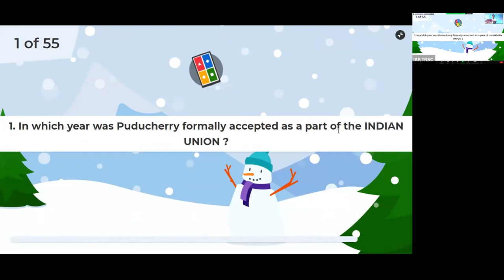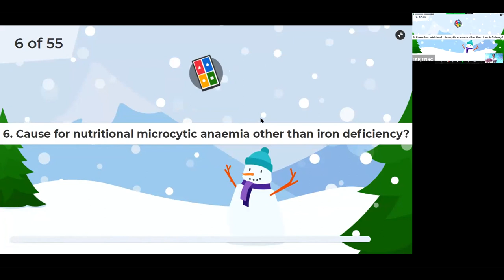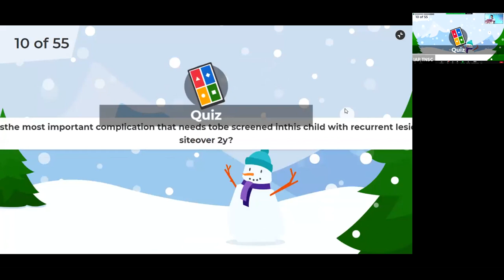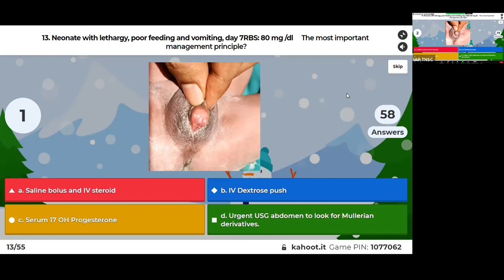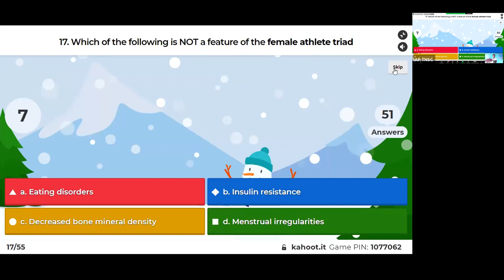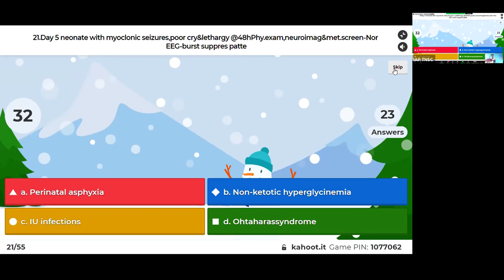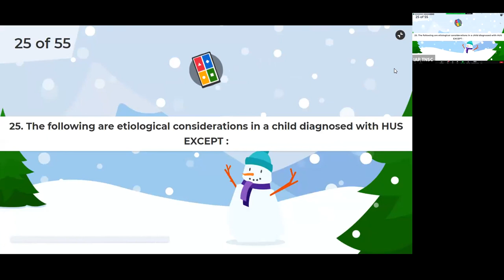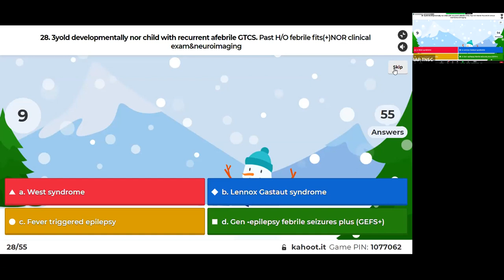Quiz - Dr. Ashwath Duraisamy